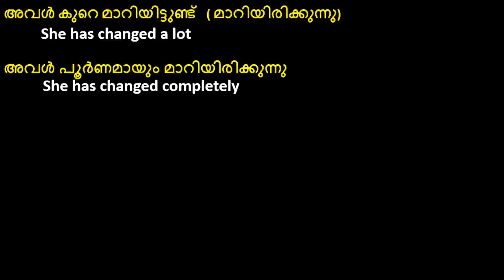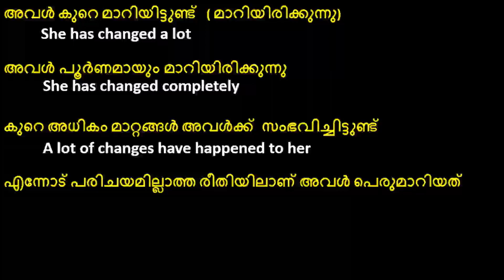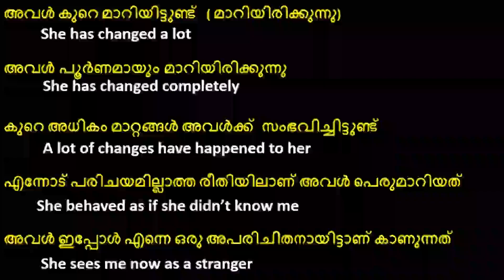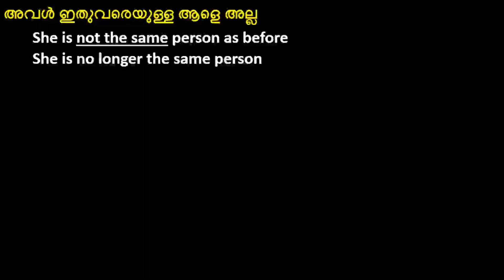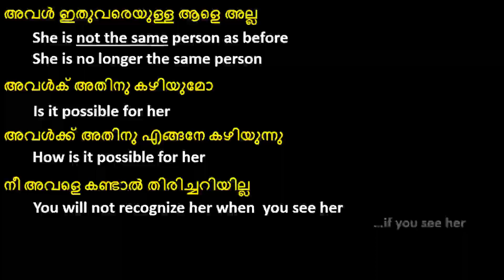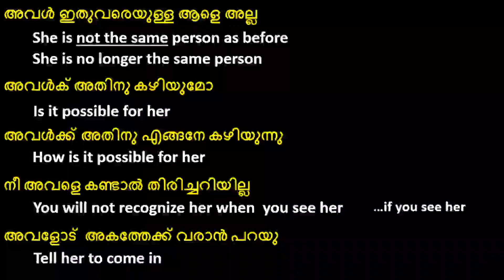Spoken English Malayalam | Daily Use Sentences | Short Sentences